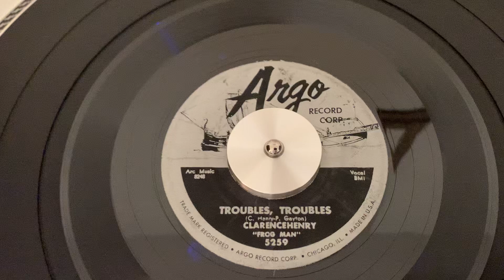Clarencehenry “Troubles, Troubles” “1956”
1956 45 RPM Rock, Novelty